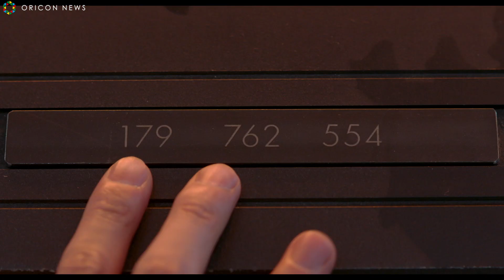菅田将暉主演！星野源、書き下ろし新曲「Cube」主題歌公開 ANNでお馴染みの2人がタッグ 映画『CUBE 一度入ったら、最後』予告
1997年に公開されたヴィンチェンゾ・ナタリ監督による映画『CUBE』。密室ものの先駆けとして、世界中でカルト的人気を誇るこの作品を、日本を代表する実力派俳優陣により、ヴィンチェンゾ・ナタリ初の公認リメイクとして10月22日（金）から映画『CUBE 一度入ったら、最後』が全国公開する。

　主演の菅田将暉をはじめ、杏、岡田将生、田代輝、斎藤工、吉田鋼太郎と日本屈指の名優たちが勢揃い。謎の立方体「CUBE」を舞台に全世界を巻き込む2021年一番”ヤバい”劇薬系密室エンタテインメント。

　主題歌入り最新予告編解禁。このたび、本作の主題歌が星野源による書き下ろし新曲「Cube」に決定。スリラーとしての面白さや設定の過激さはもちろんのこと、この映画で根底に描かれているテーマは「人間の生きざま」そのもの。制作陣は「誰も経験したことのない『CUBE』という場所を、観客に2時間経験してもらったあとに聞く音楽とは一体どういうものなのか」、と考えた時に、多彩な音の引き出しとアイデアに溢れている星野であれば、この映画のエンドロールで新たな広がりを与えられるのではないかと思い、主題歌をオファーし、その思いを受けた星野サイドも快諾。

　映画への新作書き下ろしは2018年の「ドラえもん」以来の3年ぶりとなる。タイトルは「Cube」。「未来閉ざしたもう終わりさすべてに希望が見えない振られた賽の中閉じ込められた」という歌詞で始まり、突然謎の立方体に閉じ込められた男女6人の情景が浮かぶ、本編に寄り添った曲となっている。曲を完成させた星野は「オファーを頂き、カナダのオリジナル版と完成したばかりの日本リメイク版の『CUBE』を観ていると、その猟奇的な内容にこれまでになかったような新しい自分の音楽が作れる予感がしました。楽曲制作に入り、己と映画から受け取ったテーマをぶつけてみると、怒りにも似た爆発するようなエネルギーが生まれていき、それを音と言葉に封じ込めました。ぜひ、わーきゃー叫びながら、爆音で聴いてください。」とコメント。

　そして主演の菅田将暉は、主題歌入りの本編を鑑賞し、「圧倒的絶望の中にいて、希望を探す。希望を探すと愚かな自分に出会い見つかりかけた希望が自分のせいでまた失ってしまう。そんなCUBEという映画が最後星野さんの音楽によってその悲しみや後ろめたさは残したまま希望を持って前に進める作品になる気がしました。」とコメント。